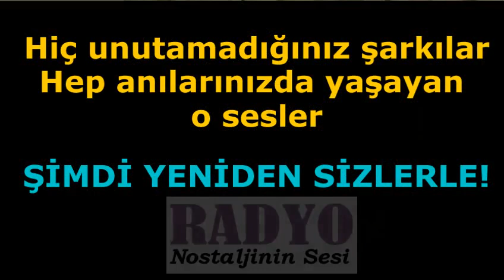Füsun Önal - Hep Seni Düşündüm